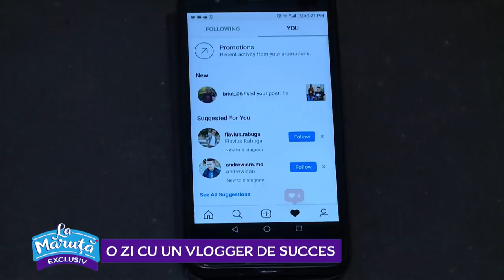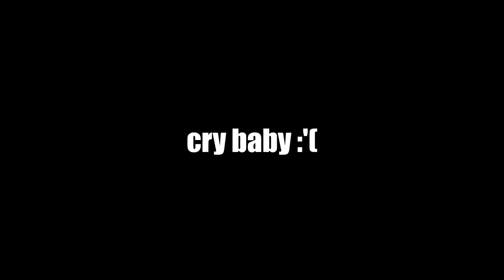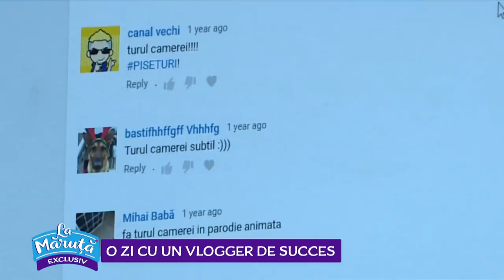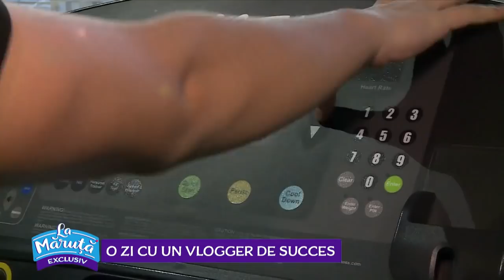AlpacaLegion La Maruta (ProTV)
⭐Show-ul meu de pe ProTV Plus Si asa fost sa fie, best FanMeet ever boyzzzzz 🔥🔥🔥

.{OYO }. { OYO}.
.{. }. 💖Alpaca is Love, Alpaca is Life💖. {. }.
.{. }o. o{. }.